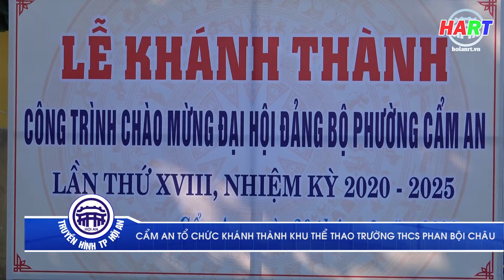TIN TRUYỀN HÌNH: Cẩm An tổ chức khánh thành Khu thể thao trường THCS Phan Bội Châu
Thực hiện: Đỗ Huấn - Minh Vũ
PTV: Đỗ Huấn